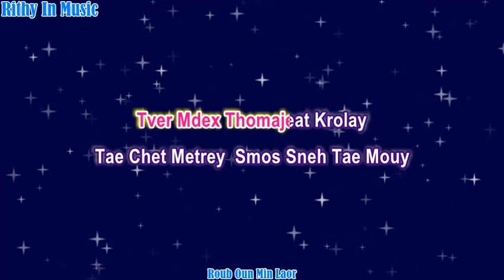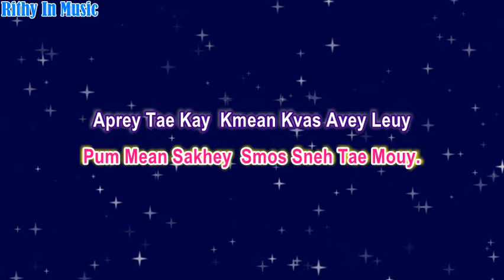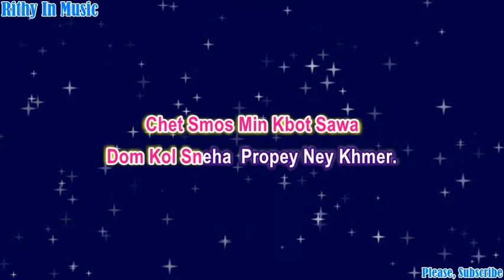Roub Oun Min Laor, English Lyrics Karaoke